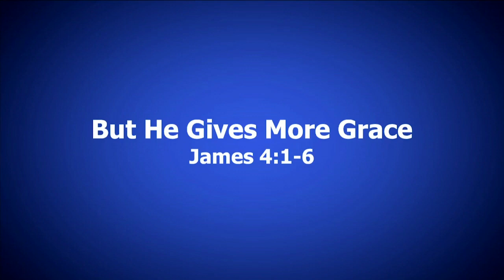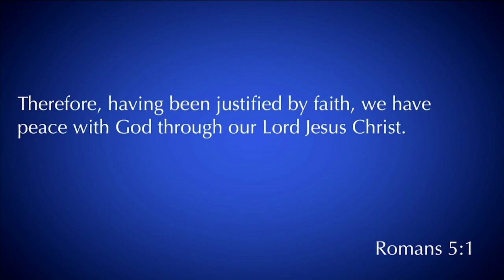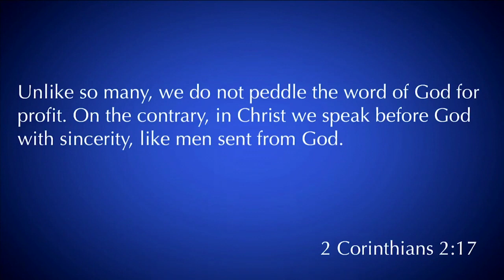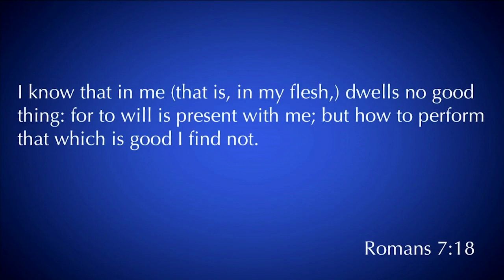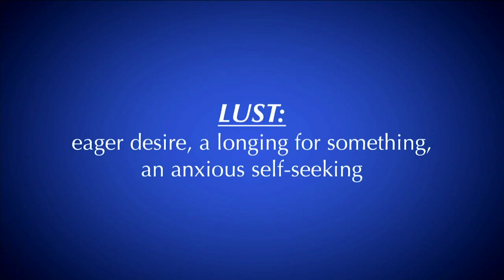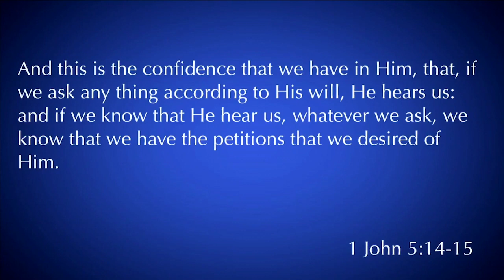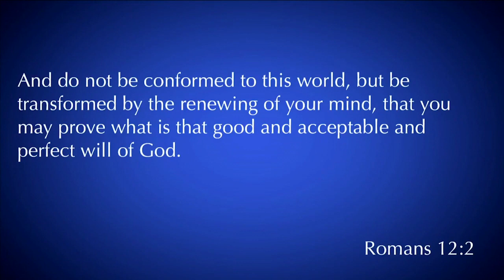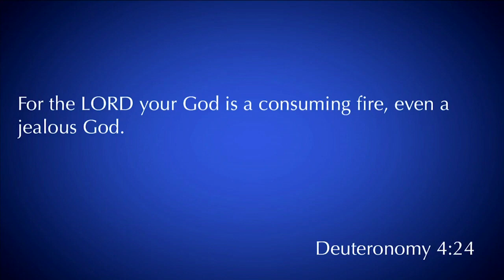James 4:1-6 | But He Gives More Grace